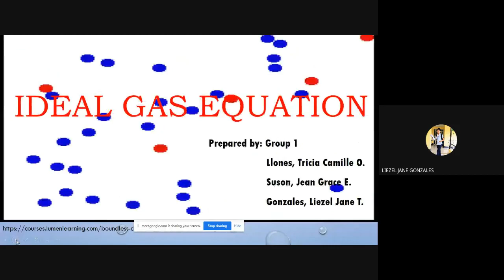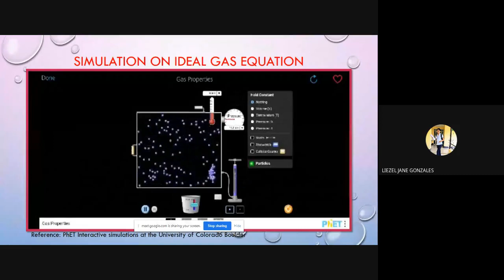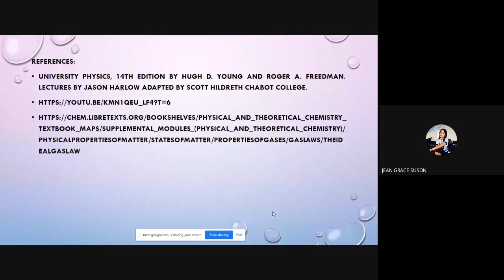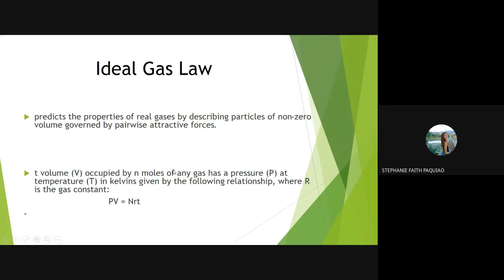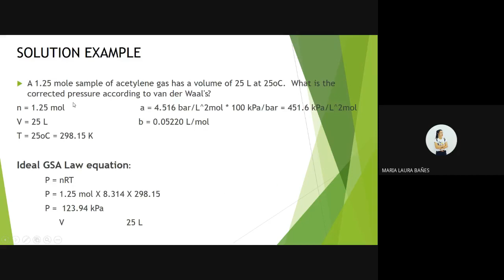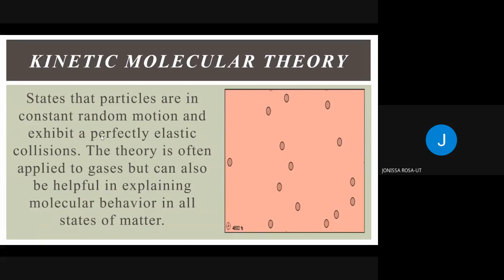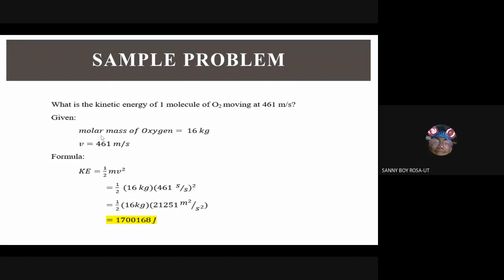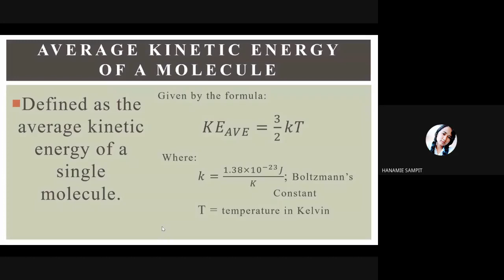sample class reporting session